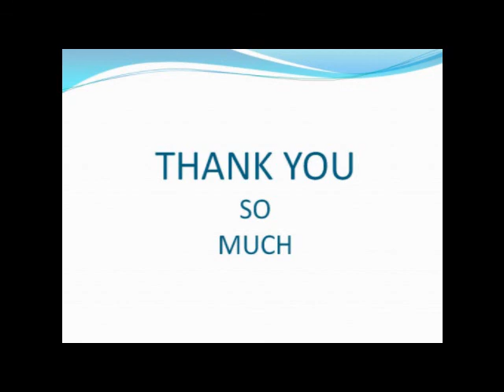Hair Dresser Nightmares part 2 - maliaka bryce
Laugh - Like - Share - Follow

Maliakab TV
IG maliakabryce
FB Maliakabryce